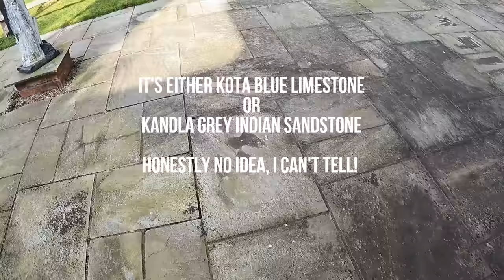Unexpected Results When Cleaning This NASTY Patio!! | Partridge Exterior Cleaning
Yooooo this one got me excited! I knew when I worked on this property last month that the patio would look amazing after a clean but I didn't expect that colour!

Links!